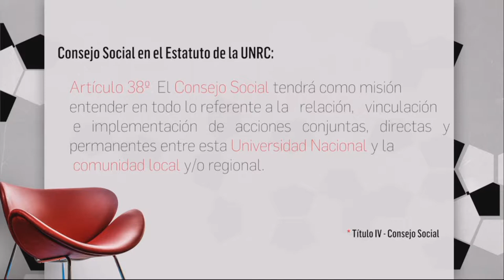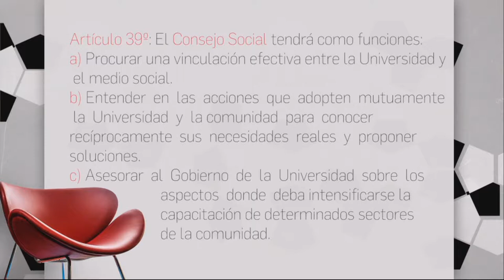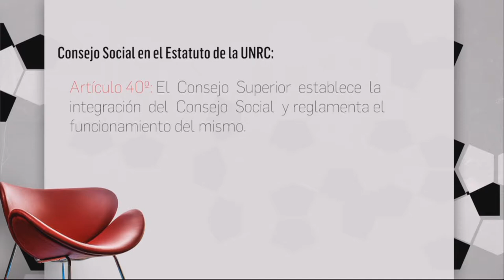NEXOS - Entrevista a Manuel Schneider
Conocemos el funcionamiento, actividades y desafíos del Consejo Social Universitario, órgano de vinculación con espacios formales e informales de la ciudad y región. Entrevistamos a su coordinador, el profesor Manuel Schneider.
Facebook.com/uniriotv
Twitter.com/uniriotv